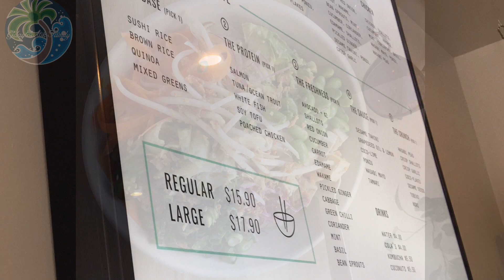raw and rice healthy take away !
Hi guys, kali ini GdayCantik Family Channel akan Review raw and rice healthy take away salah satu makanan yang tidak hanya family friendly tetapi juga environment friendly.
Sebagian besar bahan makan yang tersaji disini dipilih dari lokal dan sangat fresh.
Mau tau lebih lanjut?
just check it out!!!
Credit Music :
Shimmer - Composed by Berlin Connection
Autumn Leaves - Composed by The Second Life

Kinemaster uses a public domain simplex noise implementation by Stefan Gustavson.
Kinemaster includes some components that are covered under the Äpache 2.0 License"
Apache licence version2.0, January 2004
Terms and condition for use, reproduction and distribution

Editing :
Iphone 6S plus
Kinemaster Premium
"PLEASE DO NOT DOWNLOAD AND REUPLOAD"
"REUPLOADS ARE STRICTLY NOT ALLOWED EVEN IF ITS FOR COMPILATION ONLY DUE TO REUSED CONTENT RULE ON YT"